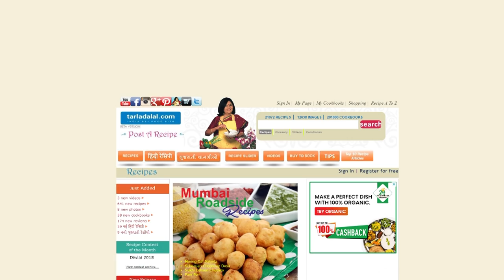Potato, Mushroom and Capsicum Stir Fry recipe Tarla Dalal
Potato, Mushroom and Capsicum Stir Fry

A classic Oriental treat for your taste buds, the Potato, Mushroom and Capsicum Stir-Fry is made quickly and easily with readily available ingredients. Remember to cook the potatoes only till they are 80 per cent done, otherwise they will turn into a mash by the time the recipe is done! Done perfectly, this recipe will result in a beautiful and vivid blend of flavours and textures, dominated by capsicum, spring onions, ginger-garlic paste and Chinese sauces.

Ingredients

2 cups parboiled potato fingers
½ cup sliced mushrooms (khumbh)
½ cup sliced green capsicum
4 tbsp oil
1 tsp ginger-garlic paste (adrak-lehsun)
½ cup thinly sliced spring onions whites
1 tsp soy sauce
2 tbsp tomato ketchup
1 tsp chilli sauce
Salt and freshly ground black pepper (kalimirch) to taste

2 tbsp finely chopped spring onion greens

1. Heat 2 tbsp of oil in a broad non-stick pan, add the potato
     fingers, mix well and cook on a medium flame 4 minutes or till
     they turn light brown in colour from all the sides, while stirring
     occasionally.
2. Remove from the flame and keep aside.
3. Heat the remaining 2 tbsp of oil in the same non-stick pan, add
    the ginger-garlic paste and spring onion whites and sauté on a
    medium flame for 1 minute.
4. Add the capsicum and mushrooms, mix well and sauté on a
    medium flame for 2 to 3 minutes.
5. Add the sautéed potatoes, soy sauce, tomato ketchup, chilli
   sauce, salt and pepper, mix well and cook on a medium flame for
    1 minute, while stirring occasionally.
6. Serve immediately garnished with spring onion greens.